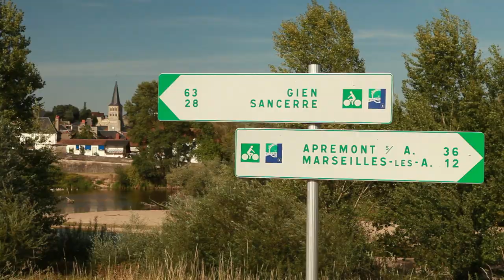Sur la Loire à Vélo, la plus belle étape de notre tour de France en famille - Le Berry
Depuis Saint-Brevin-les-Pins (Loire-Atlantique) à Cuffy dans le Cher, l'itinéraire de "La Loire à Vélo" vous invite à l'évasion et à la découverte de plus de 2000 ans d'histoire. Sur le parcours, les pistes cyclables alternent avec des routes peu fréquentées. Conçu pour une pratique familiale et sans difficultés, la Loire à Vélo permet de découvrir une grande diversité de paysages Ligériens, avec en particulier dans le Cher, Sancerre, la confluence de l'Allier et de la Loire, Apremont sur Allier, le canal latéral à la Loire... La Loire à Vélo, en Berry, résolument la plus belle étape de votre prochain tour de France.